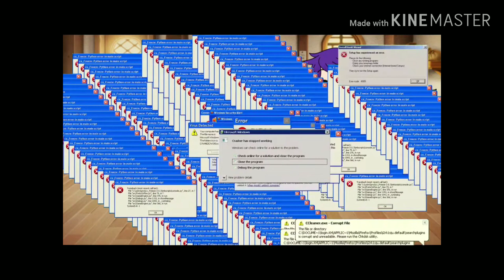Danganronpa *Nex* Saison 4 ep8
cette vidéo est déconseillé pour les moin de 13 ans !